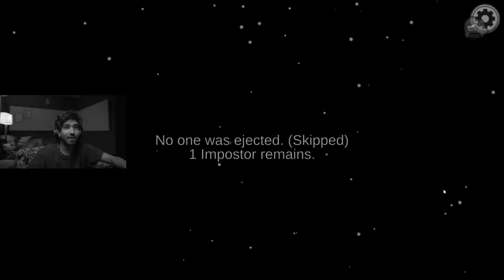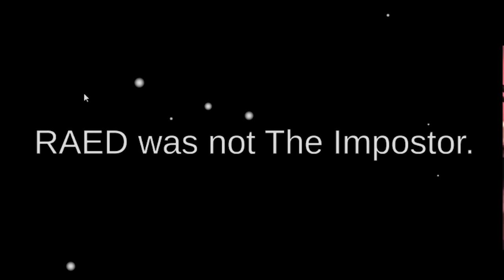سويت طور ايرون مان وقررت اجيب اخوياي معي 😂💔! (غلطة العمر🤣!)